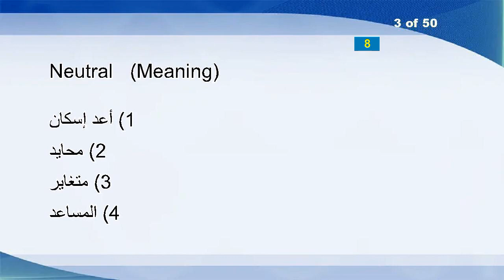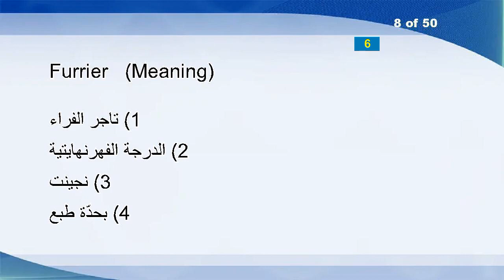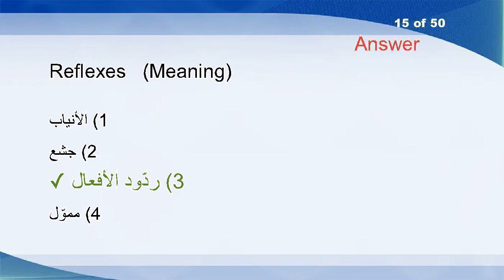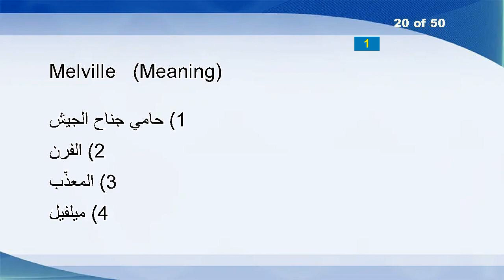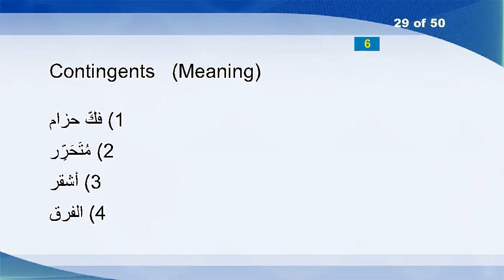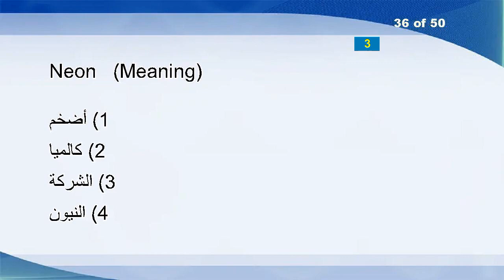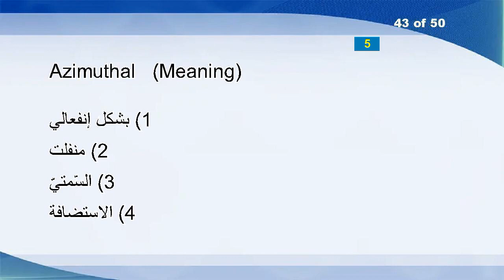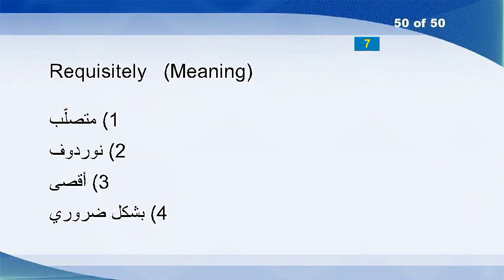English Arabic Vocabulary Word Power Test 1312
Crowberry
Unassayed
Neutral
Watergate
Toothsomely
Psychoanalyzes
Lifespan
Furrier
Depressant
Featuring
Exultant
Hurray
Diddle
GM
Reflexes
Respell
Interdependency
Fibered
Divert
Melville
Merger
Responsiveness
Bootlegging
Sharecropper
Backwardness
Scours
Intelligent
Visard
Contingents
Ovoid
Confrontations
Faceted
Intruded
Forklift
Mamma
Neon
Wildest
Spherically
Upside
Adele
Congress
Unreservedly
Azimuthal
Cherishing
Warted
Radiographically
MIMD
Laban
Vacuously
Requisitely